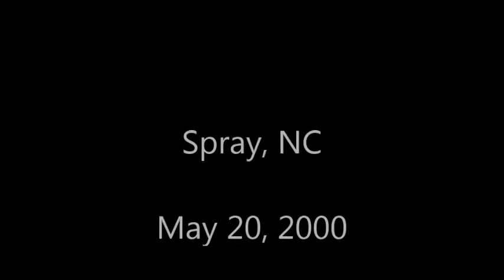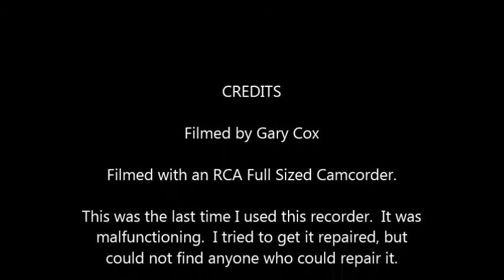Movie of Charlie Poole Bluegrass festival May 20, 2000 Spray Park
My old RCA Camcorder was malfunctioning.  I tried to get it repaired, but no one could repair it.  This was the last time I tried to use it.  I apologize for the quality, but it was a good memory.